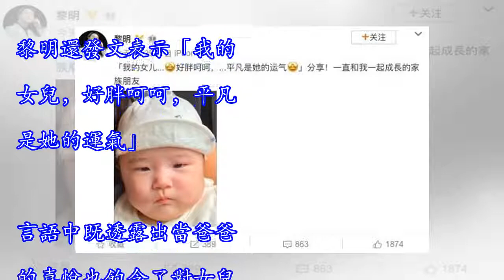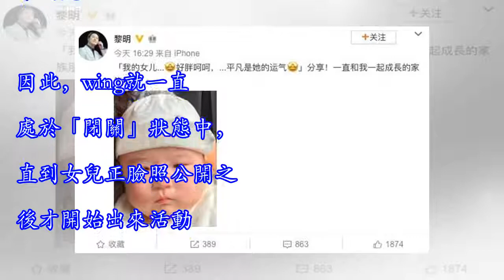黎明小19歲女友產後首現身，從女助理變天王嫂，瘦身成功美了超多！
今年4月份的時候，黎明的女友wing誕下了女兒，為了保護剛出生的女兒，黎明直到女兒有4個月大的時候才公開正臉照。女兒胖胖的，眼睛小小，還有雙下巴，和黎明女友wing長得更像一些。黎明還發文表示「我的女兒，好胖呵呵，平凡是她的運氣」。言語中既透露出當爸爸的喜悅也飽含了對女兒的寵溺。贊助商鏈接 自從3月份媒體曝光了52歲黎明和小19歲女助理wing的戀情之後，wing的正常生活開始深受干擾，不僅僅連舊愛都被找出來，還導致了當時已經身懷有孕的wing早產1個月生下女兒。因此，wing就一直處於「閉關」狀態中，直到女兒正臉照公開之後才開始出來活動。近日，港媒曝光了wing的近照，產後首次露面的她可以說...